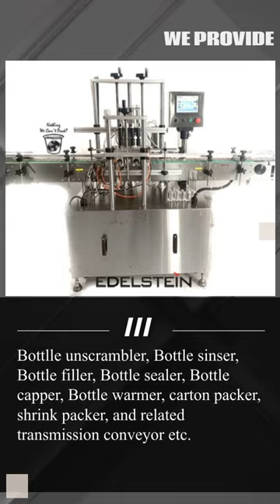Bottle Filling & Spindle Capping Machine | EDELSTEIN INTERNATIONAL CO., LTD. | Taiwantrade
EDELSTEIN, established in 1999, the company has been providing top-of-the-line bottling systems, cup packaging systems, and turnkey equipment for the food, beverage, and pharmaceutical industries for over two decades.
ABOUT US

00:00:00 EDELSTEIN INTERNATIONAL CO., LTD.
00:00:07 EDELSTEIN, established in 1999, the company has been providing top-of-the-line bottling systems, cup packaging systems, and turnkey equipment for the food, beverage, and pharmaceutical industries for over two decades. ABOUT US
00:00:14 Bottlle unscrambler, Bottle sinser, Bottle filler, Bottle sealer, Bottle capper, Bottle warmer, carton packer, shrink packer, and related transmission conveyor etc. WE PROVIDE
00:00:21 Milk Bottling Line Plastic Bottle Filling Line for Milk : Accumulate Rotary Table + In-Line Bottle Pressure Overflow Filler + In-Line Bottle Spindle Screw Capper Bottle Filling & Spindle Capping Machine
00:00:28 HOUSEHOLD Packaging Industry: Household leaner: Dishwasher, Liquid detergent, Laundry detergent, Liquid soap, etc CHEMICAL Packaging Industry: Bleach, lubricant, Paint, etc. Cosmetics Filling System
00:00:35 Multi-lane Cup Filler Multi-lane Cup Filling-Sealing Machine Multi-Lane Cup Filler-Sealer ED-MLC-201 (granule, coffee powder) Multi-Lane Coffee Powder Filling & Sealing machine. Linear Cup Filling & Sealing Machine for coffee powder
00:00:42 Visit Our shop today! ///